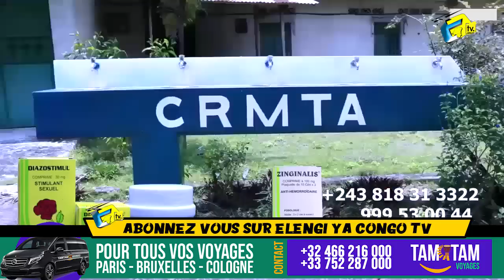Intégralité: DENIS LESSIE Tabassé Par Les COMBATTANTS Pona FALLY à PARIS Ba Koteli Yé Na Eglise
Intégralité: Prophète DENIS LESSIE Tabassé Par Les COMBATTANTS Pona FALLY IPUPA à PARIS Ba Koteli Yé Na Eglise @fallyipupa @ferregolatvofficiel6883 @koffiOlomide01 @heritierwataofficiel @prophetedenislessietv7240